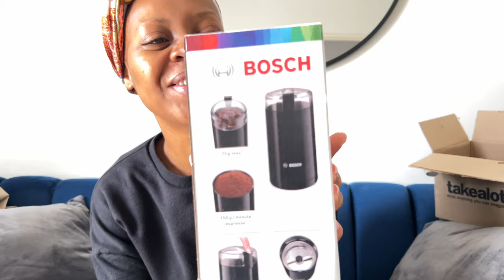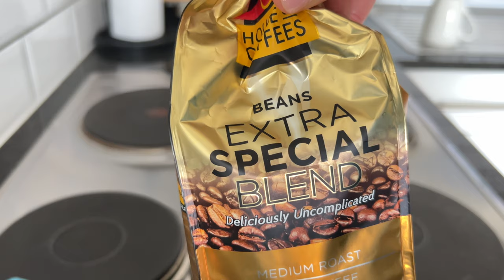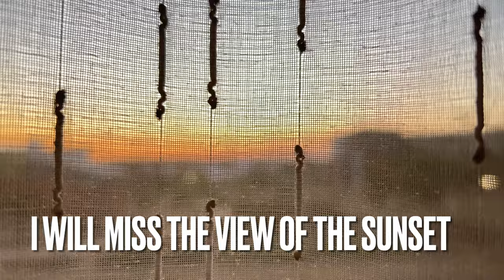VLogtober Ep 11| Coffee grinder unboxing|weekly shaving routine etc and lots of introspection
Hey Babe

Let’s enjoy the last day of working from home, in this apartment.